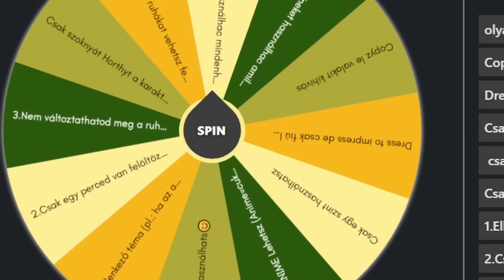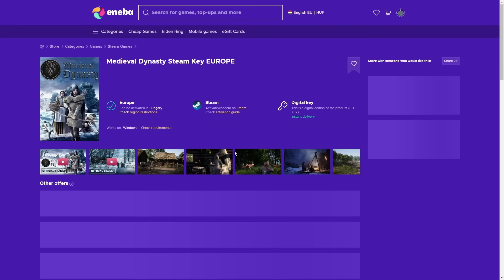ALAP (default) SZÍNEK KIHÍVÁS #1 🌟 / ROBLOX DRESS TO IMPRESS (öltözzködj és nyűgözz le)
Sziasztok! Írj nekem kihívásokat a játékhoz!